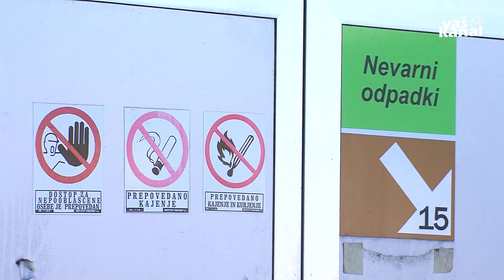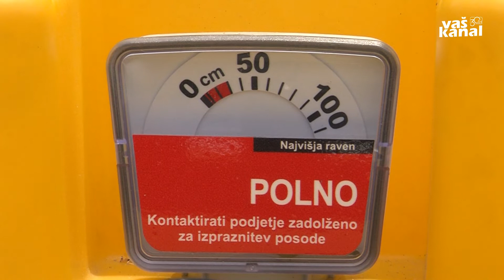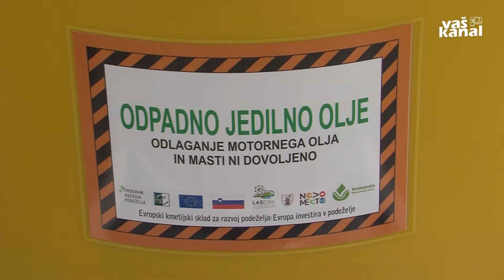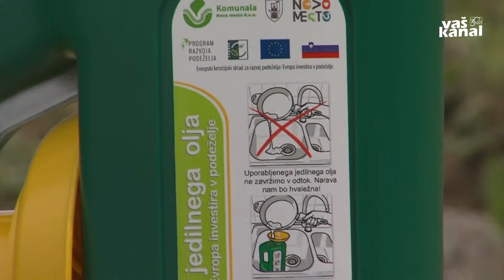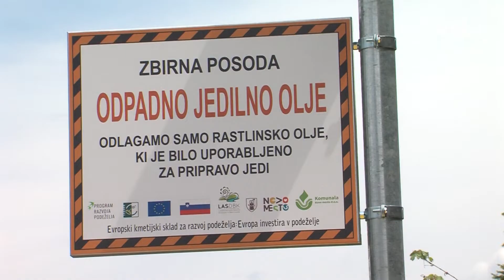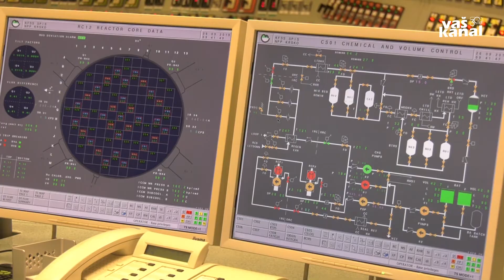Gospodarski utrip 2. junij 2020